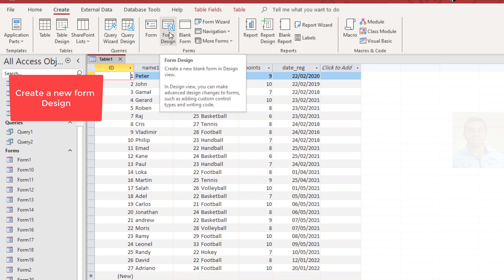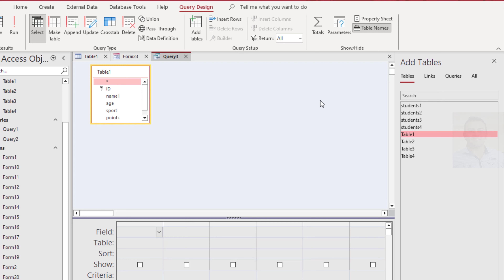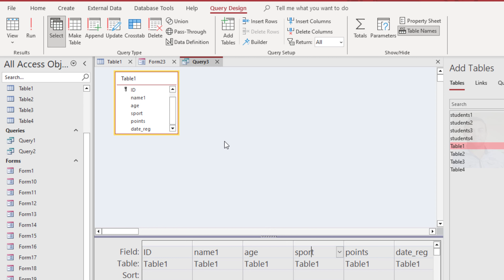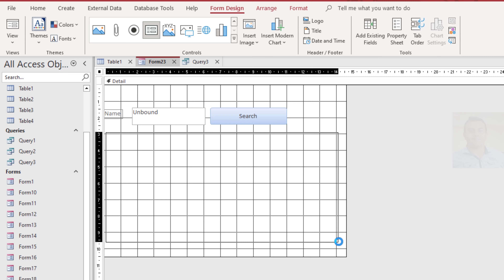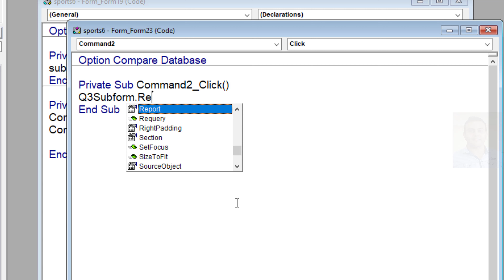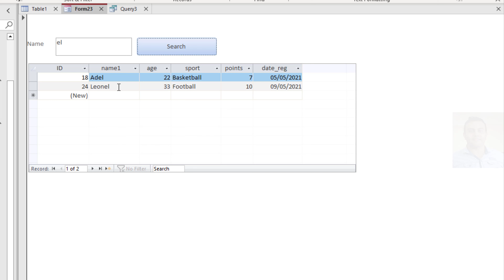How to filter subform using Text box in MS access forms VBA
Videos Access
Full course  MS Access: Insert Update Delete and Fill subform in ms access forms using VBA 2023
Microsoft Access Form: How to insert only selected items list box into MS access database using VBA
How to open form based on combo box selection in another form in MS access VBA
How can I specify the number of decimal places displayed in a text box- MS access forma VBA
Programming in Microsoft access How to filter List box based on Text Box in forms MS access
How to pass values from subform to Controls in Main form in MS access forms using VBA 2023
How to create Query design to to Sum Multiple columns and Multiple Rows to Get total in MS access
Get sum rows in column based on another column in two tables using combo box in MS Access Forms VBA
Show and hide password in TextBox forms access database using VBA
https//youtu.be/pmFyBlAthWQ
How to create form in ms Access and what are the uses of forms?
How do I Create a fillable form in Access?
How do you use a combo box and list box in Access?
How do I Create a multiple item form in Access?